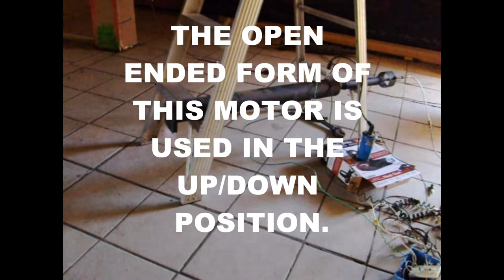PART 6 M31128 EXPLOSIVE RESONATOR HOVER BOARD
I am taking into consideration some of the other EXPLOSIVE RESONATOR designs to power a jet board type device. This is the M31128. The ignition is provided by my $5.00 ignition kit. Device runs on propane gas, and not the liquid. The fuel economy is much better than pulse jet type motors. The propane enters the motor in its explosive range at 2 to 4 percent making between  a 25 to1 to 50 to 1 air to fuel ratio. Automobile engines use a 14 to 1 air fuel ratio.